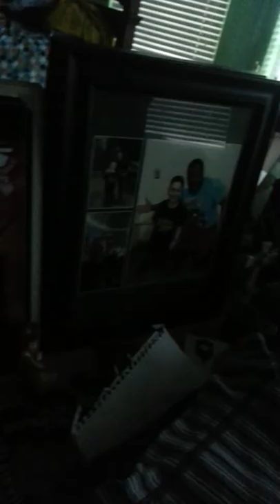vlog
Lots and lots of subscribers not for money just for fans